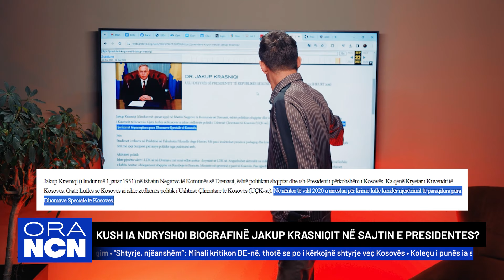Ora Nacionale: Punëtorët teknik të disa shkollave në Prishtinë hyjnë në grevë?